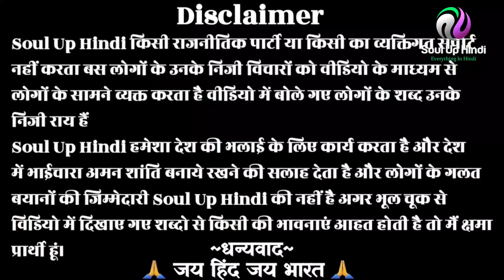UP Assembly Election2022|Ground Reporting|जौंनपुर के गांव के लोगो की बाते सुन दिल भर आया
इस यात्रा को आगे बढ़ाने के लिए बस आप लोगों का सहयोग चाहिए ।
Soul up hindi किसी पार्टी व्यक्ति विशेष का प्रचार नहींं करता बल्कि लोगों के विचारों को अपने वीडियो के माध्यम से लोगों के सामने व्यक्तत करता है वीडियो मेंं लोगों के विचार के और उनके शब्द उनके अपने निजी विचार हैं इसमें soul up Hindi का कोई दोष नहीं है soul up hindi देश की अखंडता देश की भलाई के लिए कार्य करता है और लोगों को देश में भाईचारे और अमन शांति कायम रखने की सलााह देता।
                                 जय हिंद

up election news, uttar pradesh, up election 2022, up election 2022 opinion poll, up election result, up rohingya news, rohingyas in uttar pradesh, uttar pradesh rohingya election